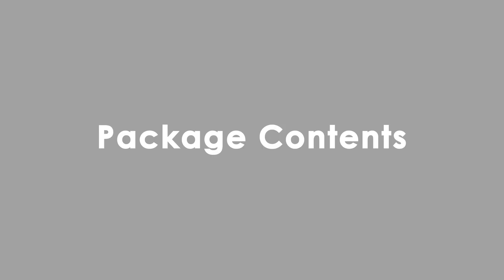이비야야 네오라이더 멀티유모차 FS2360 조립 영상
반려견을 위한 멀티 유모차(스트롤러)입니다.🐕
이비야야 개발기간 2년😎, 반려견 유모차로 첫 공개하는 왜건으로도 사용할 수 있는 멀티프레임을 가지고 있습니다.
왜건으로 변신하면 한 손 캐리 및 작은 부피, 낮은 무게중심으로 훨씬 안정적인 것을 느낄 수 있습니다.
반투명 하드케이지는 프탈레이트계 가소제 미검출 국제안전 SGS인증을 받은 특수EVA폼 소재를 사용합니다.
안전벨트 고정용 스트랩이 있어 더 안전한 케이지형 카시트로도 사용할 수 있습니다.

권장 무게 제한 : 12 KG
바구니 치수 : 가로 38 x 세로 55 x 높이 38 cm
유모차 접이식 치수(프레임만) : 가로 59 x 세로 30 x 높이 74 cm
유모차 전체 치수 : 가로 59 x 세로 86 x 높이 103 cm